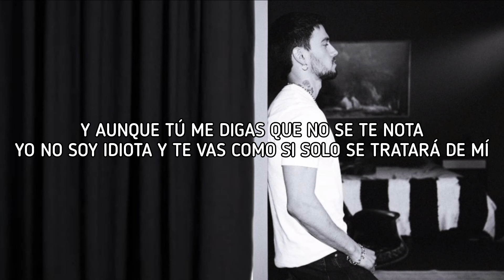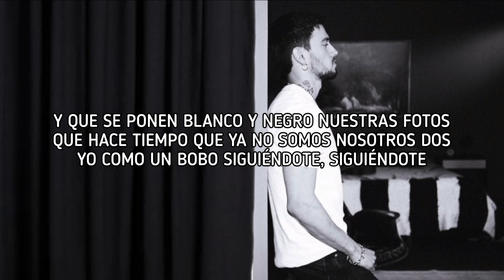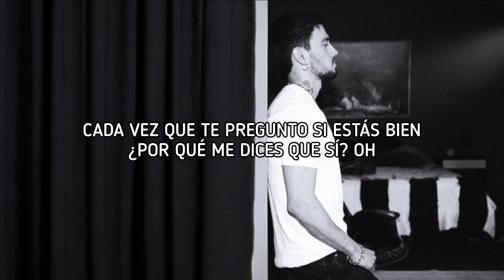MYA - BLANCO Y NEGRO | letra by MYA VIDEOS